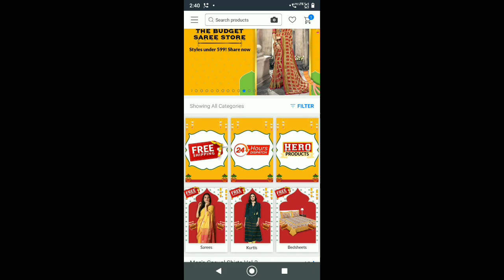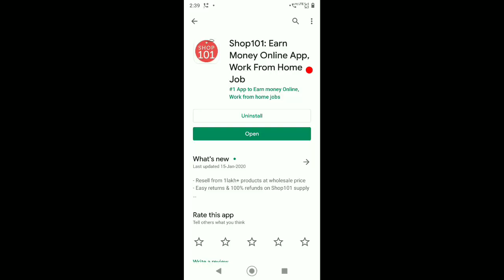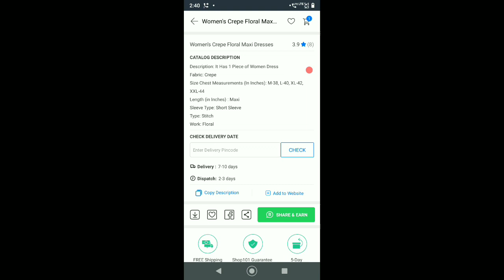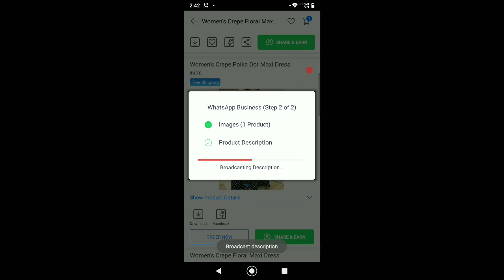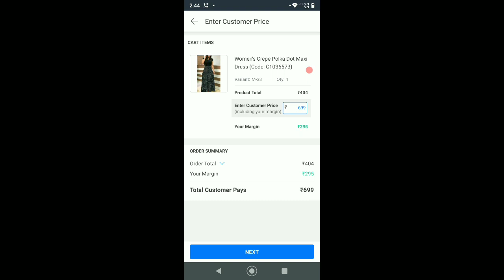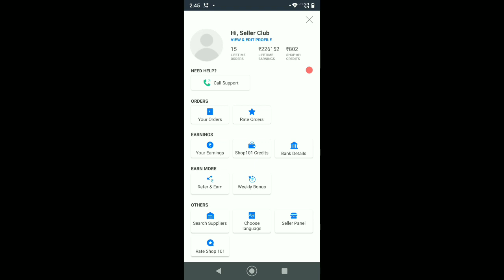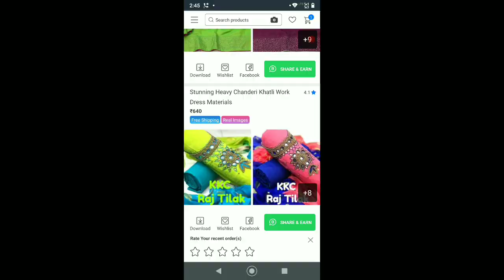How To Start Reselling Business With Shop 101 And Earn Money Online Without Money l Business Maker